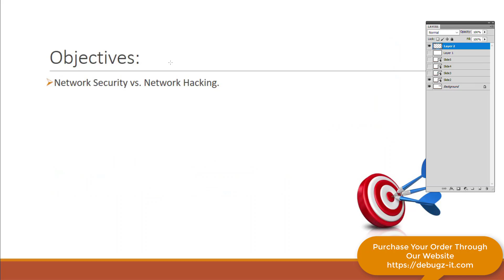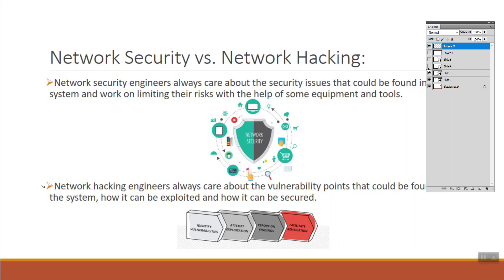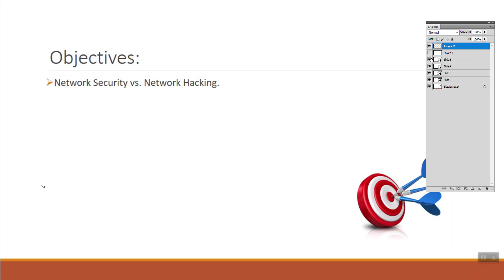12-Difference Between Security And Hacking